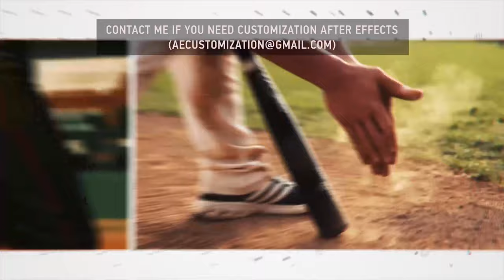Baseball Team Opener | After Efects Project Files - Videohive template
Baseball Team Opener is an action sport typography After Effects template with dynamic montage, text animation and action transitions. A stunning template to your sport videos, vlog openers, presentations, youtube, broadcasts, events, meetings, promotions, online featuring videos and game highlights. No plugins required. Project main features: No Plug-ins Required Easy to Use Modular Structure Color Control After Effects CS6 and above Soundtrack in preview you can find here Video that I’ve used in preview not included you can find it here,hereandhere Which license should you choose, Basic or Extended? Detailed information you can find here Do you need customization service? If you don’t have an After Effects, any required 3rd-party plugins, time or necessary Hardware Power to set up the project, I can offer you customization and render service for a small fee. This offer is available not only for my project, but also for all videohive projects! Be in touch with the latest updates! Click Follow me on Videohive!